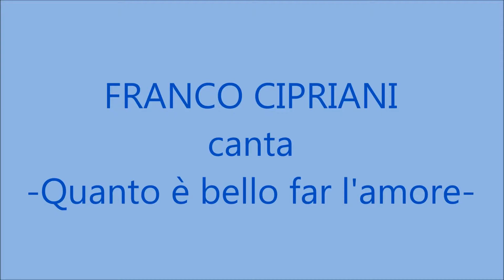Come è bello far l'amore.